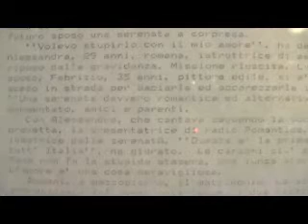Serenata all'uomo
Rosa maria Bassi inventrice della serenata all'uomo